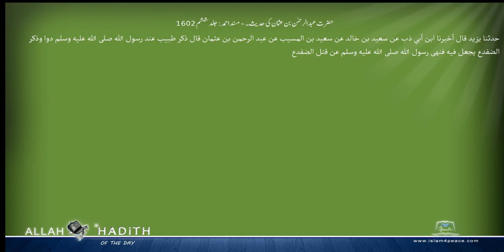حضرت عبدالرحمن بن عثمان کی حدیث۔ مسند احمد Musnad Ahmad Islam4Peace com